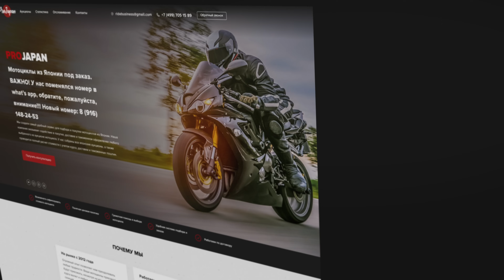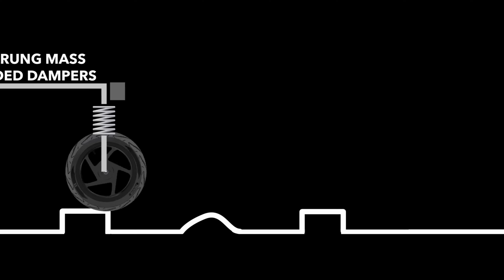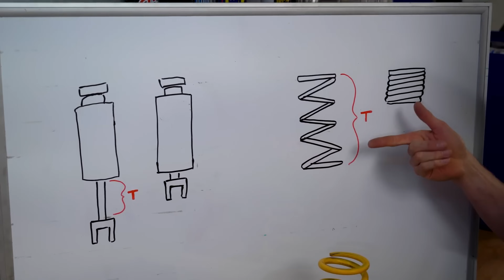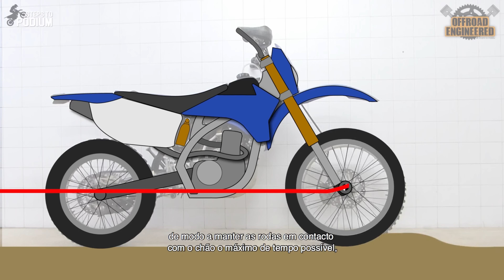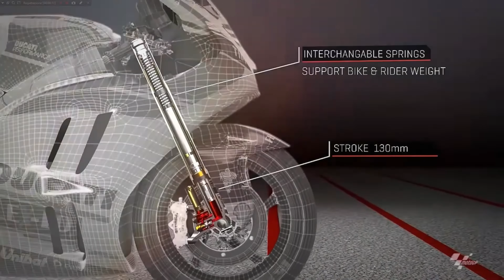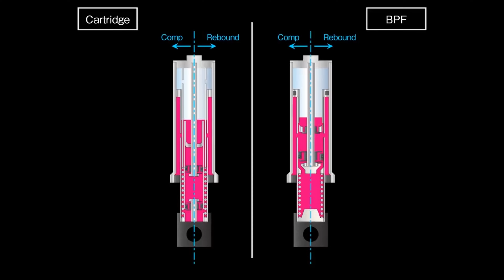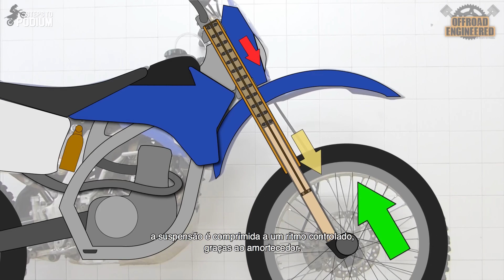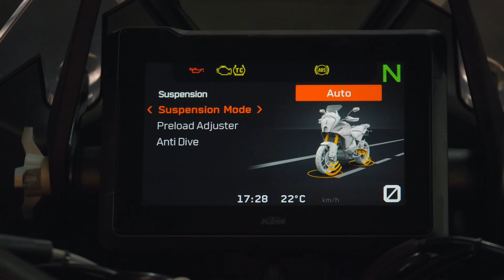Нескучно о подвеске мотоциклов. Влияние ходов на комфорт. Чем отличается подвеска турэндуро?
Это видео стоит посмотреть, наверное, каждому мотоциклисту, кто примерно разбирается в том, как подвеска работает, но не знает точно, что там происходит и почему.

Мой личный инстаграм -  @ilya.splin